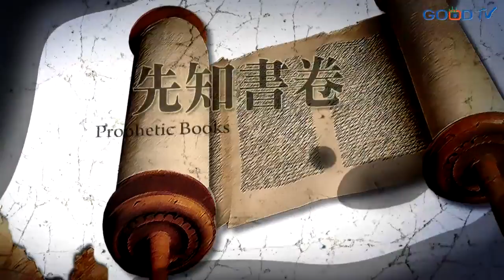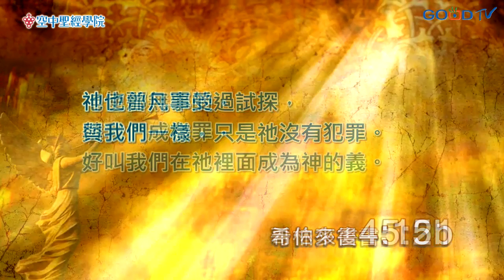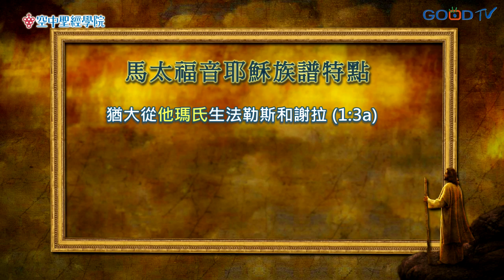空中聖經學院~基督論(3)-神成為人：耶穌族譜（下）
馬太福音的耶穌族譜分三組，各十四代。耶穌的降生就為了拯救被擄之民回歸神的國度。恩典之約的核心－上帝應許作我們的神，我們要作祂的子民，而「道成肉身」為成就聖潔的神成為罪人的子孫，使人類的犯罪歷史成為神的救恩歷史。